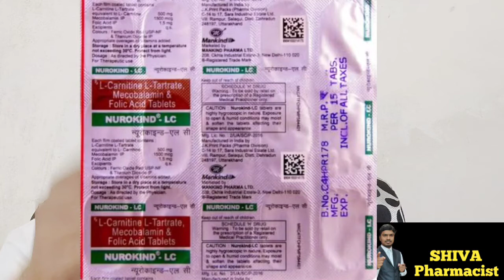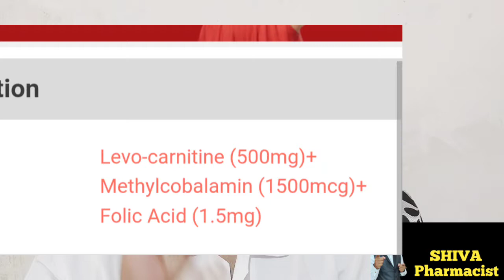Nurokind lc tablet uses in telugu| best tablet for weakness | best multivitamin tablet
ఈ whatsup గ్రూప్ లో
మెడికల్ బిజినెస్ లో ఉన్నవారు, మెడికల్ బిజినెస్ స్టార్ట్ చెయ్యాలి అనుకునే వారు, మెడిసిన్ నాలెడ్జ్ కావాలి అనుకునే వారు మాత్రమే 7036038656 whatsup మేసేజ్ చేయండి

1. మీకు  సందేహాలు ఉంటే నా instagram I'd కి మెసేజ్ చేయండి

లేదా Instagram లో shiva pharmacist అని సెర్చ్ చేసి ఫాలో అవ్వండి.
2. ఇది నా ఫేస్ బుక్ పేజ్ దీన్ని కూడా లైక్ చేసి ఫాలో అవ్వండి